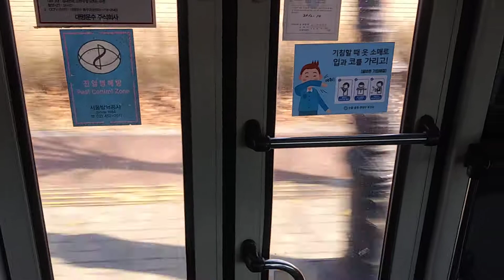성남 대명운수 357번 1899호 하차및 발차영상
2021년 1월 2일 촬영

2010년 4월식 현대 에어로스페이스 LS CNG